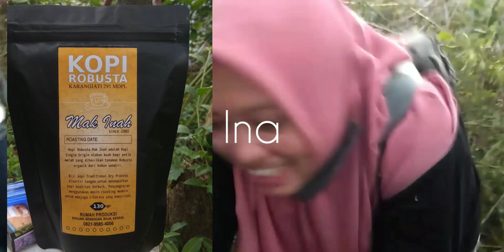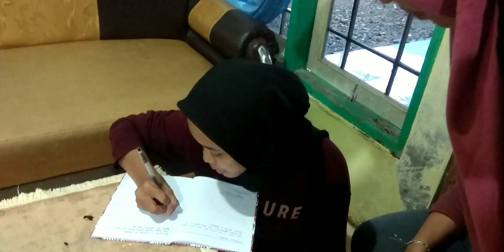MISTERI BUKIT SEWAKUL | Exploring Kedungboto Part-5 - SEMANDING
Kopiost sekalian.

Hari ini saya kembali berkunjung ke Desa Kedungboto, Kecamatan Limbangan, Kabupaten Kendal.
Saya bersama Tim Penjelajah Potensi Wisata Desa Kedungboto yang terdiri dari pemuda-pemudi desa yang berperhatian terhadap desanya, kembali melanjutkan eksplorasi dan survei terhadap potensi-potensi wisata yang ada di Desa Kedungboto.

Destinasi kali ini adalah BUKIT SEWAKUL yang berada di Dusun Semanding, salah satu dusun di bagian selatan Desa Kedungboto yang berbatasan dengan wilayah Kabupaten Temanggung.

Mari kita tonton videonya sampai selesai untuk melihat keseruan pemuda-pemudi Desa Kedungboto dalam mengeksplorasi potensi desanya.